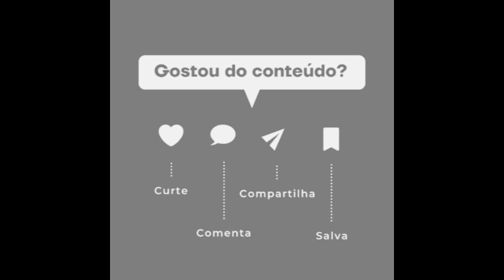🚨Condenado por estupro, ator se sente abandonado na prisão